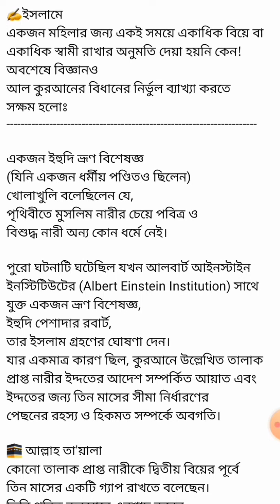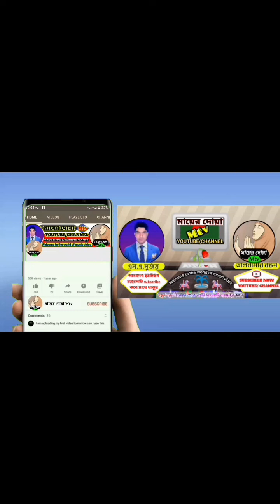কিভাবে মুসলিম নারী বিশুদ্ধ জানলে অবাক হবেন